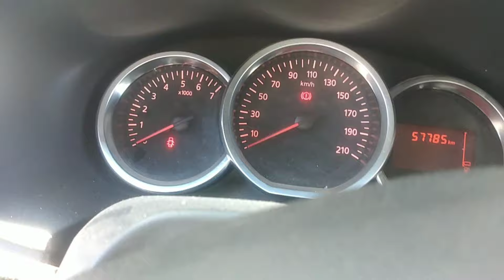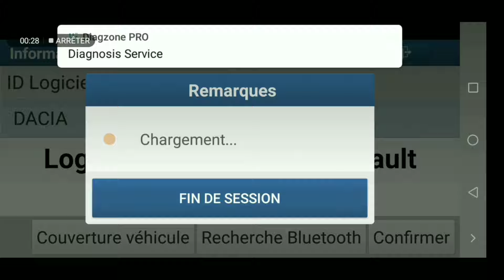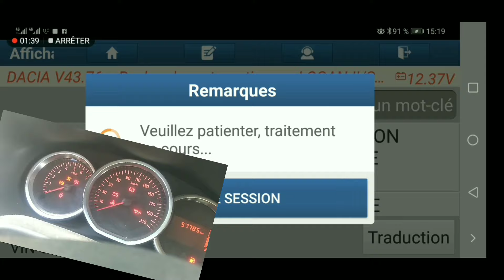Voyant Zigzag Dacia Logan Dokker Lodgy sandero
Voyant zigzag dacia
Duster
Logan
Dokker
Lodgy
Sandero